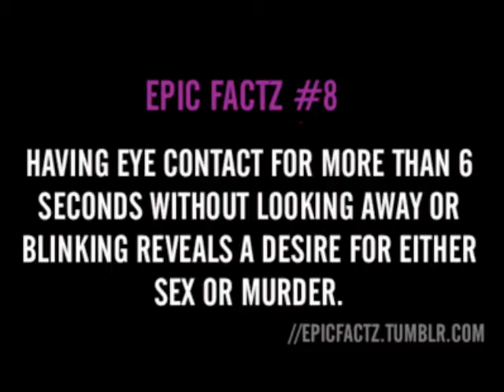Eye Contact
So I learned a fun fact awhile ago, and made this video because of it after doing intense calculations. I've decided to upload it now, because I don't know or care if it's true - it's still funny as hell.